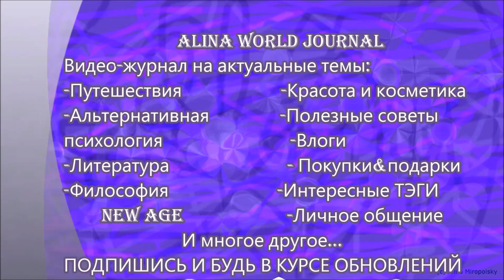Израиль : Банки | Кредитные карты | Чеки. Как выбрать и пользоваться? Деньги. Репатриация.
Репатриация в Израиль : Нужно ли иметь банковский счет? Зачем нужны чеки? Как пользоваться кредитными картами грамотно? Все эти вопросы я получаю достаточно часто, а в конце января  получила письмо от Ирины, которая скоро репатриируется в Израиль и решила снять подробное видео!

Кроме личного опыта по теме, так же являюсь дипломированным консультантом по личному и семейному бюджету (יועץ ומלווה בכלכלת המשפחה Open University of Israel)

Алина Миропольская
Алина Котелянская